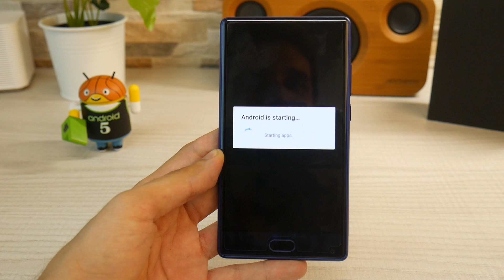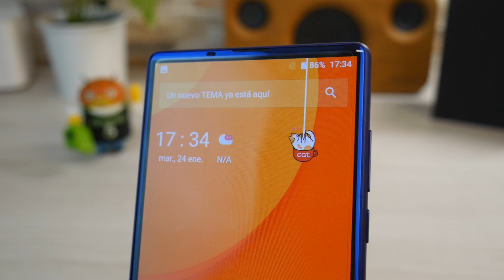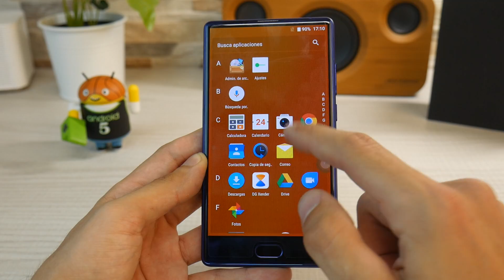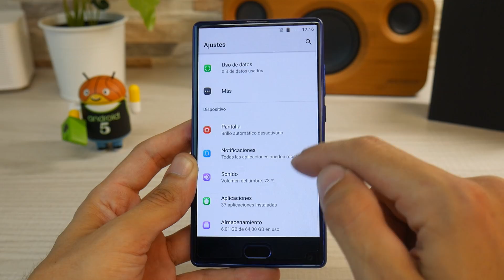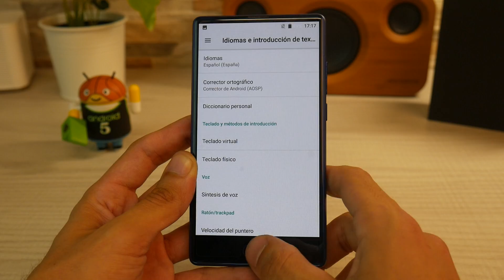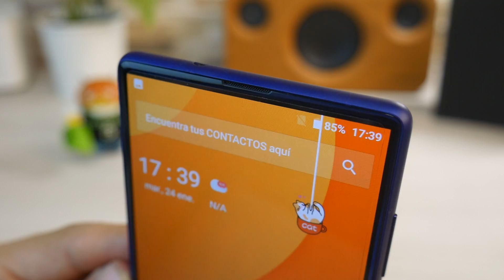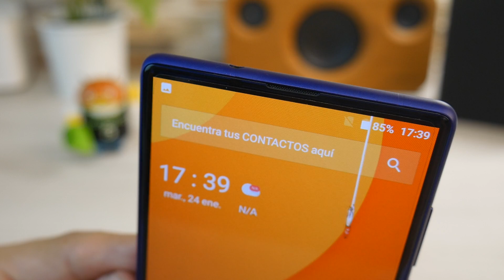UN MIX A TODA PANTALLA con 6GB RAM | UnboX del DOOGEE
Este es el unboxin y primeras impresiones del terminal que me tanto pedíais, el DOOGEE MIX con un tamaño reducido pero con 5.5" en panel AMOLED.

Pronto la review completa en el canal!